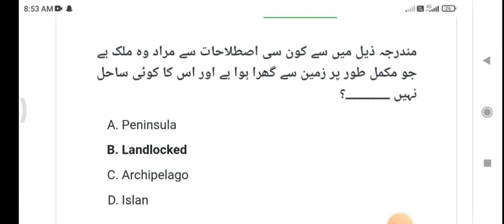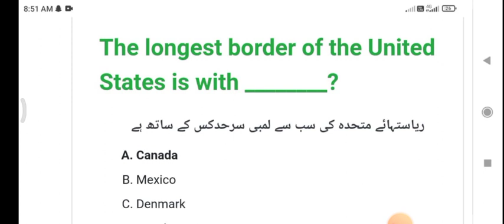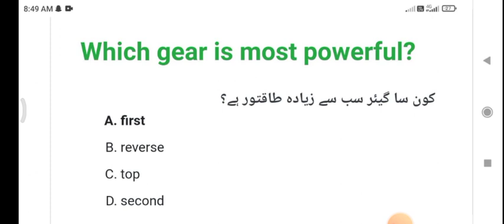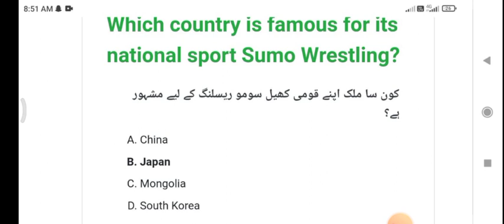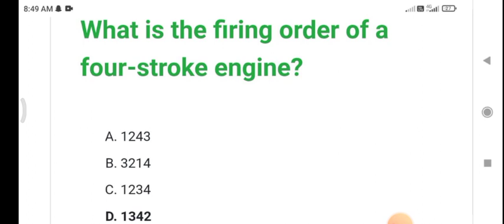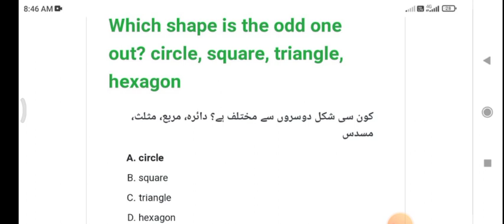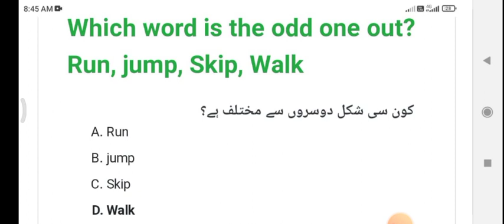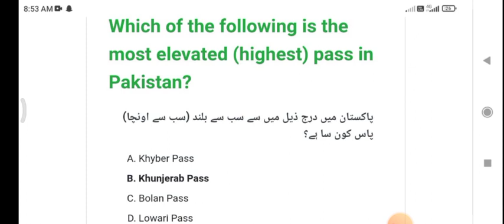STS complete Sindh Police Constable paper 2023